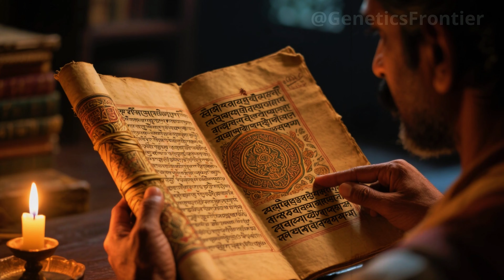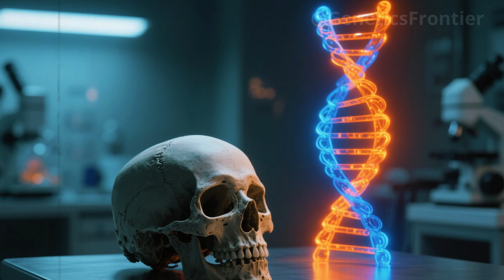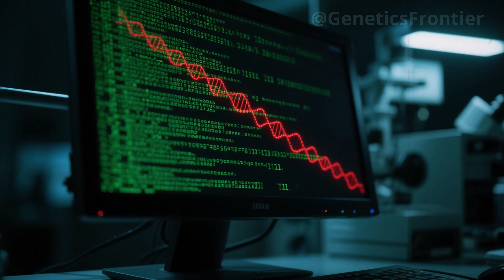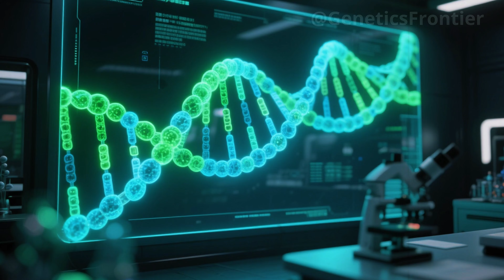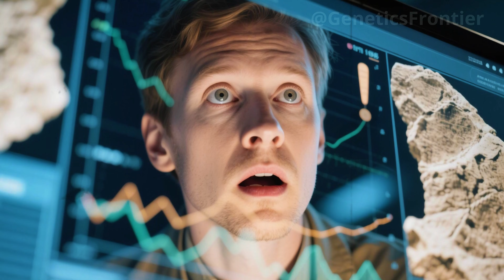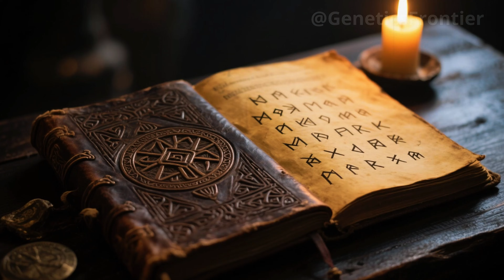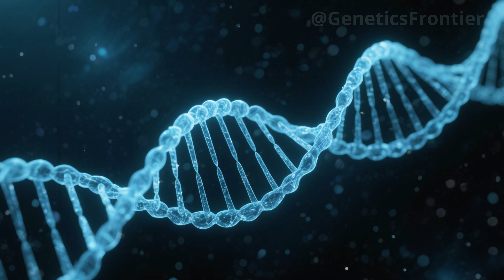“AN ANCIENT DNA DISCOVERY REVEALS A FORGOTTEN LINK BETWEEN INDIA AND THE VIKINGS”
For centuries, the idea of contact between the Vikings and ancient India seemed like pure fantasy. But a forgotten Viking grave in Sweden has revealed stunning new genetic evidence. In this in-depth, documentary-style analysis, we explore how a 10th-century burial, mysterious inscriptions, and cutting-edge DNA sequencing have led scientists to uncover a shocking ancestral link between Scandinavia and South Asia.

Learn how a single strand of mitochondrial DNA, preserved in a Viking warrior’s tooth, revealed genetic ties to ancient Dravidian populations of India—forcing historians to reconsider everything we thought we knew about global contact during the medieval era. Discover how maritime trade, cultural exchange, and human migration may have created a lost bridge between two distant civilizations—and how modern science finally brought that hidden connection to light.

Based on breakthrough research in archaeogenetics and ancient history, this is the story of how DNA, bones, and forgotten artifacts continue to reshape the world’s understanding of its deepest past.